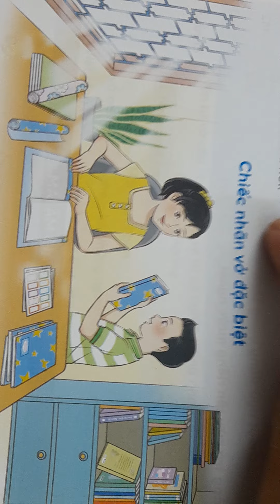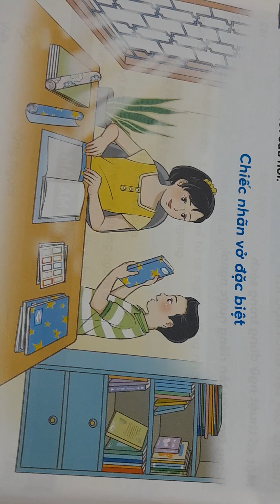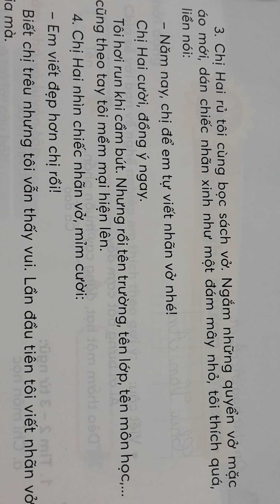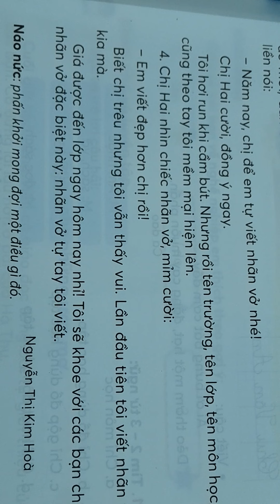Nhãn vở đặc biệt